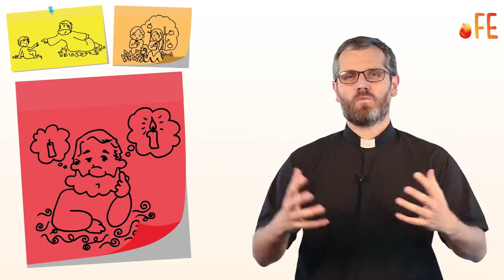¿QUÉ ES UN SACRAMENTO Sacramentos FE